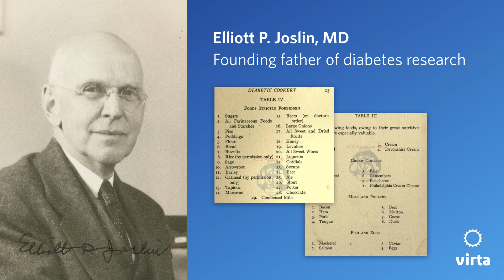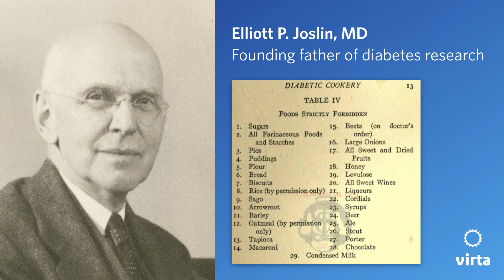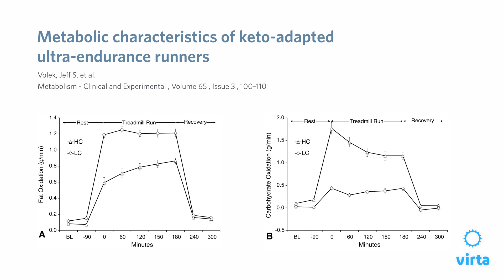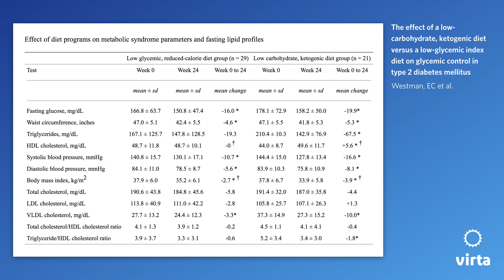Dr. Hallberg on the History & Safety of Nutritional Ketosis (Ch 5)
In this video series, Dr Hallberg goes over the underlying causes of type 2 diabetes, how to reverse type 2 diabetes through nutritional ketosis, and most importantly, what the research says.

In this chapter, Dr. Hallberg explains the history of nutritional ketosis in medicine and the research on the safety of nutritional ketosis.

Dr. Sarah Hallberg is a Medical Director at Virta Health, as well as the Medical Director of the Medically Supervised Weight Loss Program at Indiana University Health Arnett, a program that she created. She is board certified in Internal Medicine, Obesity Medicine, and Clinical Lipidology and also a Registered Clinical Exercise Physiologist from the ACSM. She also developed the non-surgical weight loss rotation for Indiana University School of Medicine where she is an adjunct Clinical Professor of Medicine.